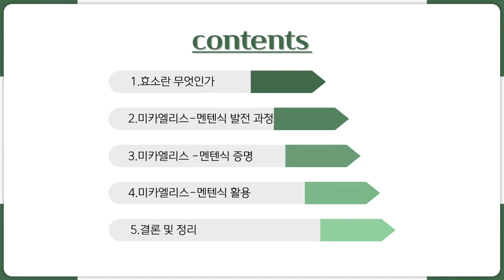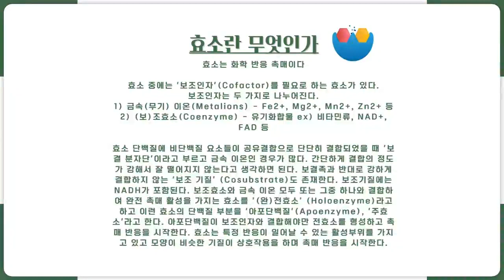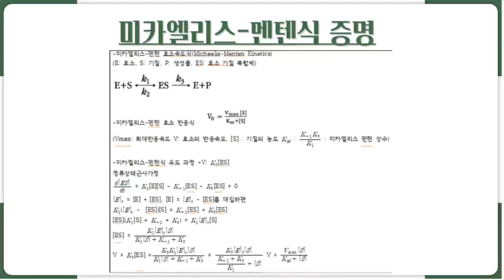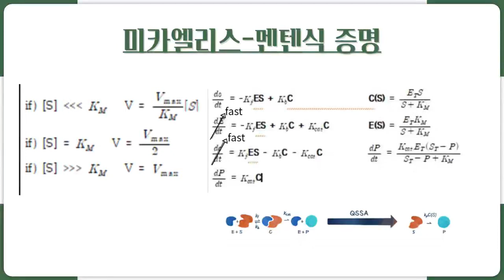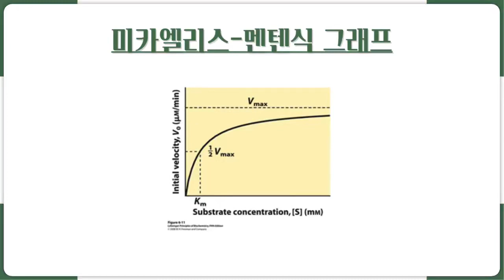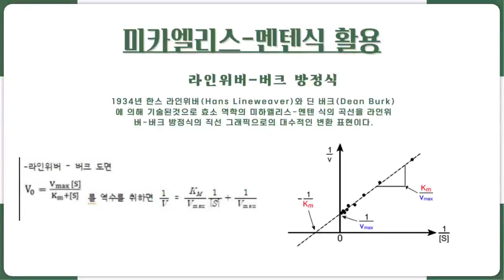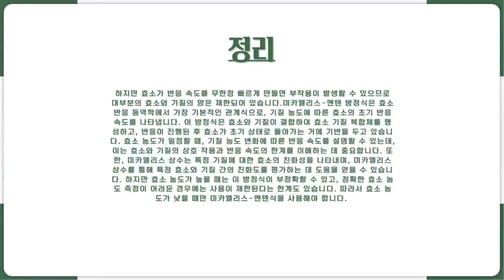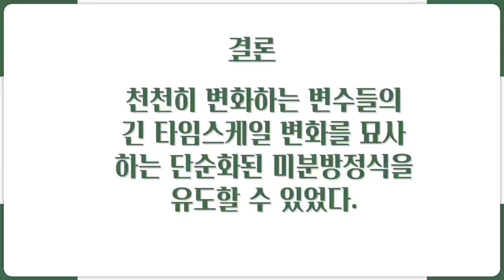2024 포항제철고 수리과학 심포지움(우수작): 미카엘리스 멘텐 식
2024 포항제철고 수리과학 심포지움(우수작): 미카엘리스 멘텐 식